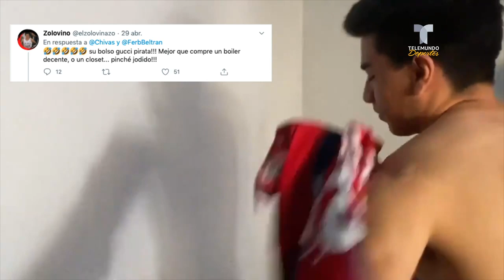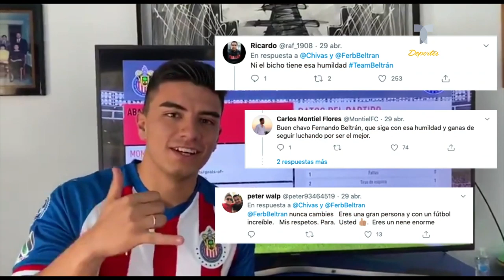Se burlan de Fernando Beltrán en redes por su modesto hogar | Telemundo Deportes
Tras un video compartido por Chivas en sus redes donde se puede ver la casa de Beltrán, no faltó quien aprovechó para criticar.